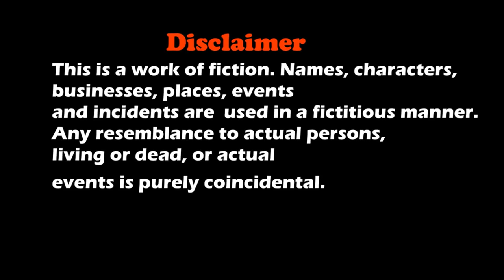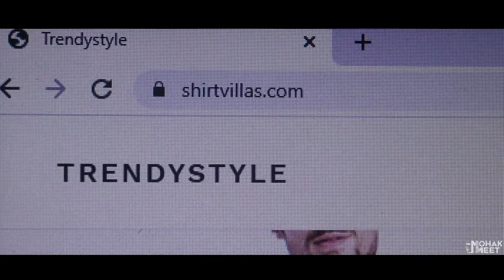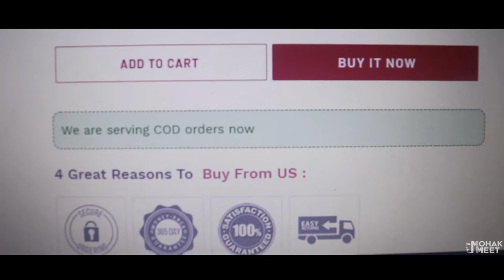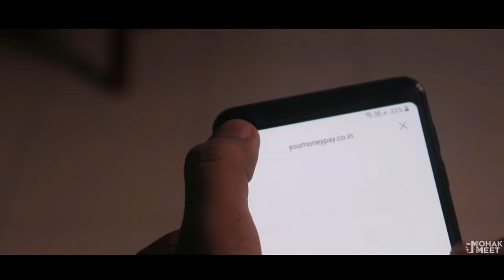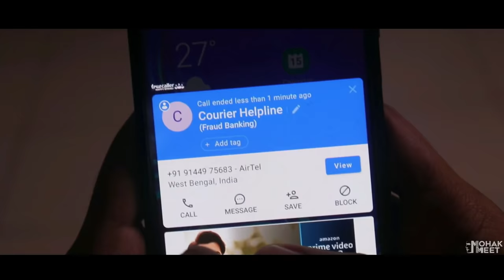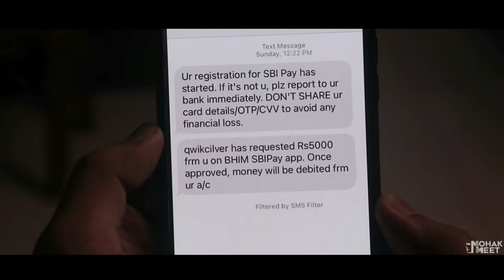FACEBOOK FRAUD - SAVDHAAN INDIA : सावधान इंडिया SHORT FILM | HINDI MORAL STORY | MOHAK MEET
A Scammer From Mirzapur Runs A Online Clothing Website Shirt Villas In Which He Scam People From Sending Torn Clothes And Later Scam Customers For Money.

Cast
Mohak Meet

Concept
S. Meet

Editing & Direction
Mohak Meet